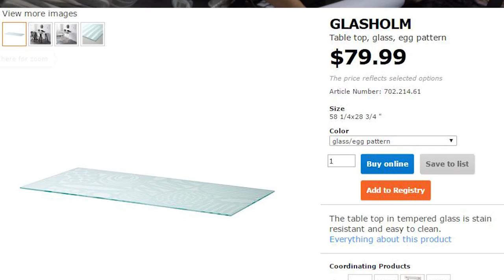Studio大門大改造! 4個人玩一道門做咩...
四個人整兩道門整左4個鐘做咩...